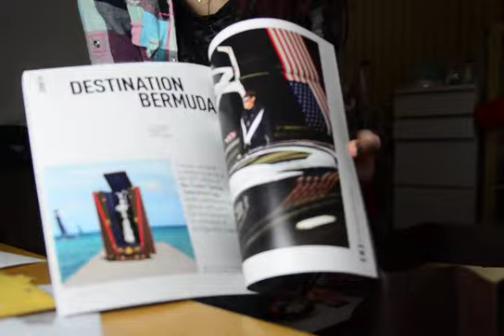Multicolor cosmetic pouch unboxing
Unboxing multicolor collection from louis vuitton